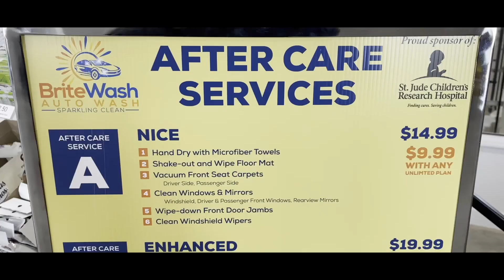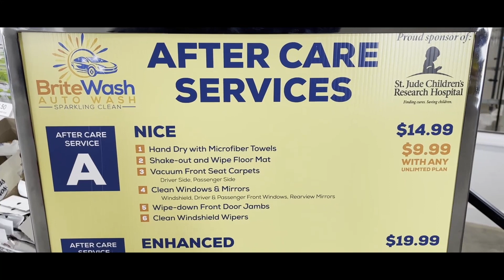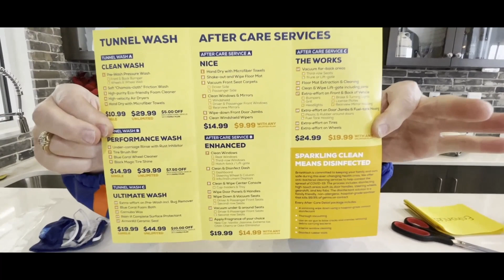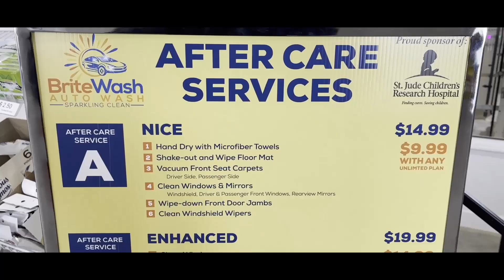Best Self Service Carwash In USA | Car Wash in USA | Vlog